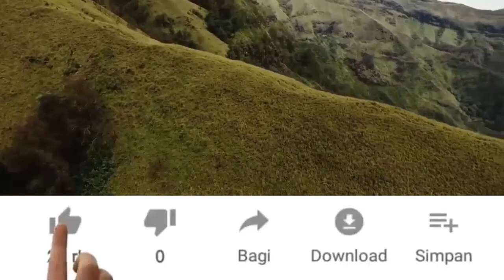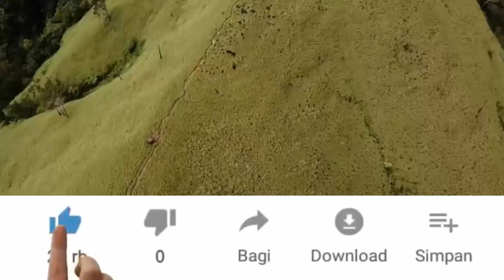Kang Dicky - AKSELERASI SEL Isaac Newton dan Archimedes Berbeda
Kang Dicky Zainal Arifin bahas akselerasi sel para penemu yang berbeda dengan orang biasa. Para penemu sudah cerdas tanpa sekolah tinggi. Kang Dicky Zainal Arifin bahas Penemu Isaac Newton dan Archimedes.